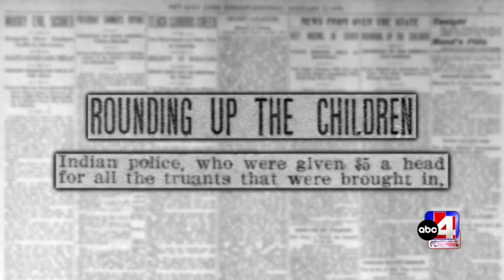'You can't take away people's culture': A closer look at the 'Indian Schools' of Utah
ABC4's Craig Wirth has been working on a documentary about the Uintah Boarding School in Whiterocks, Utah, for the past eight months. Here's a preview.